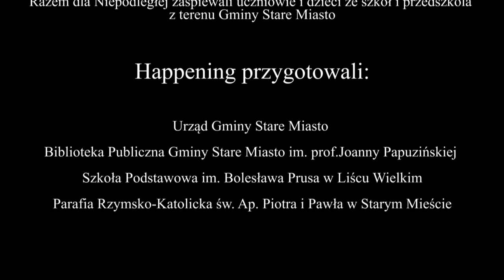Razem dla Niepodległej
Happening Razem dla Niepodległej